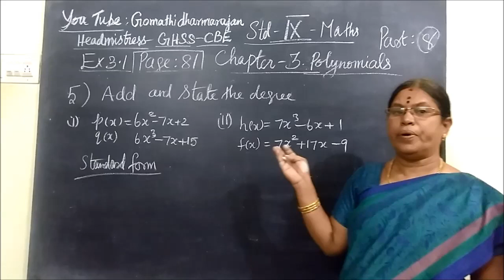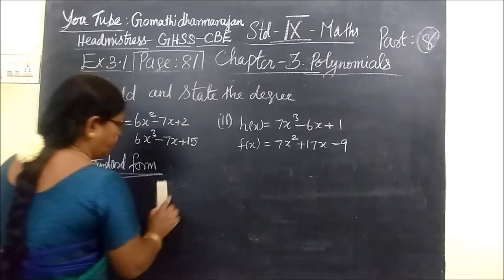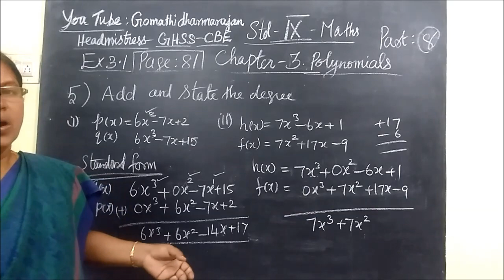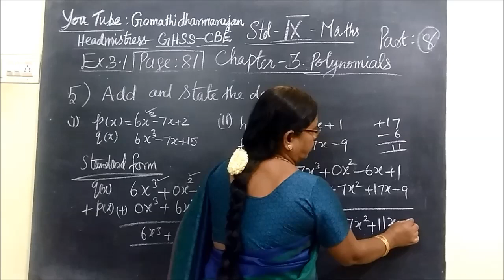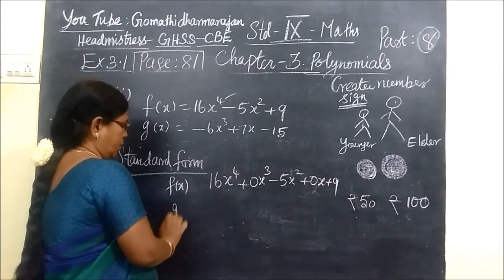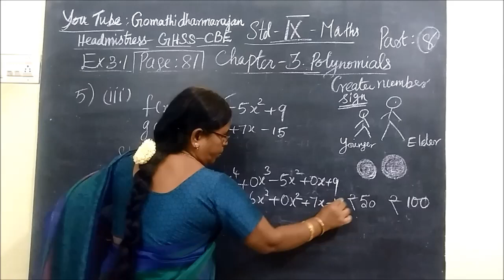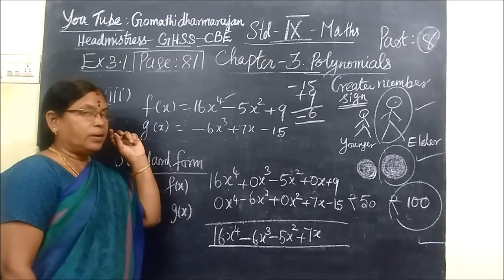9th Maths [Part-8] Ex 3.1 sum 5 E.M Polynomial Gomathi dharmarajan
9th Maths [Part-8] Ex 3.1 sum 5 E.M Polynomial  Gomathi dharmarajan